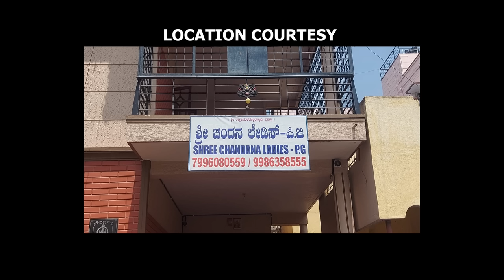Girls Hostel Season-1 || EP-1 || Vani || Bai Badki || Tamada media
Bai Badiki - A prime destination for lighthearted, and feel good content.

Starring* - Vani, Shweta, Sangeeta, Rachana, Sanjana, Pooja, Lalitha
Written and Direction by: Anil Raj
DOP - Mohan
Camera Assistant - Dev
Editor - Manoj S
Publicity Designer : Dhanajay
Executive Producer: Phalgun Kesharaju
Producers: Rahul Tamada, Saideep Reddy
Production Department:  Harish L